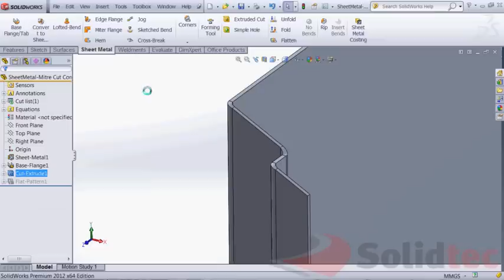SolidWorks-Miter cut through Sheet Metal Folded Corner.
This video show how to use SolidWorks to add a "Cut" feature through a folded sheet metal corner creating a miter that can still be unfolded.
Focus is on the "Normal Cut" option in the cut feature.